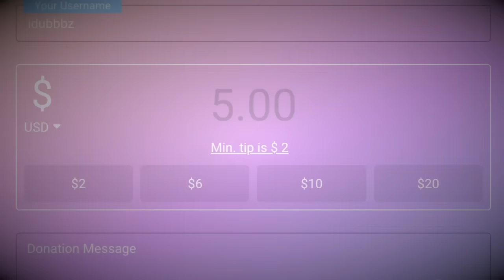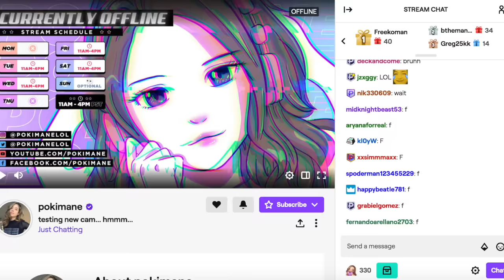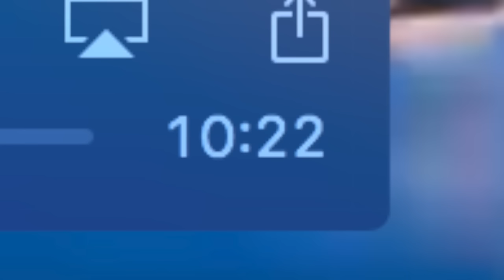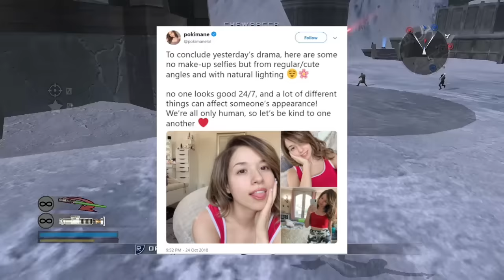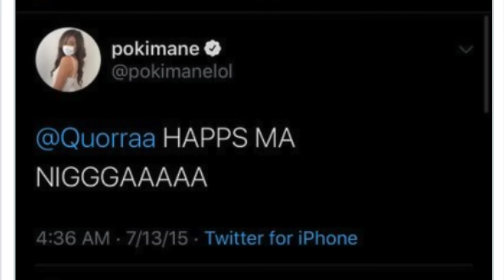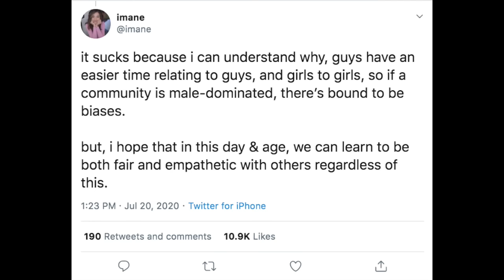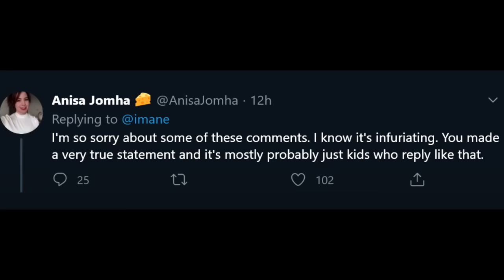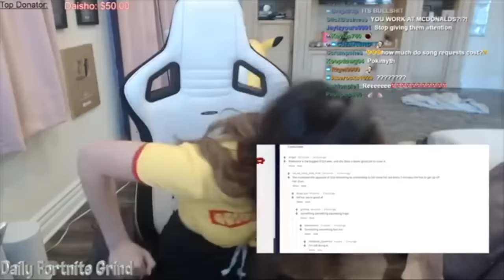Why I don't like Pokimane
uwu in me hard oohhhhhhhh soooo stickyyyyyy